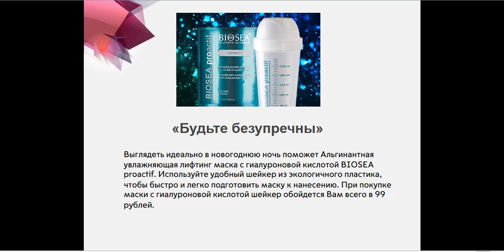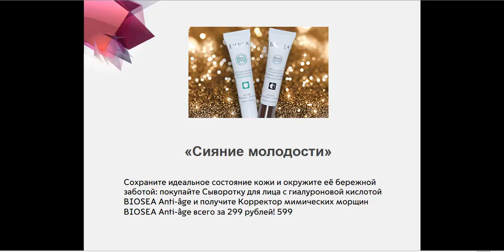Акции каталога "БИОСИ" №6 Декабрь 2018 - Январь 2019. | BIOSEA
✅Помогу открыть экомагазин косметики ⏩ franshiza.online-biosea.ru/

Чем будет полезен мой канал для вас:
1. Самопиар. Как раскрутить личныйБренд в МЛМ
2. Новый бизнес. Сетевой маркетинг в интернете
3. Как стать богатым. ОбучениеМЛМ бизнесу
4. Как стать топ лидером в МЛМ